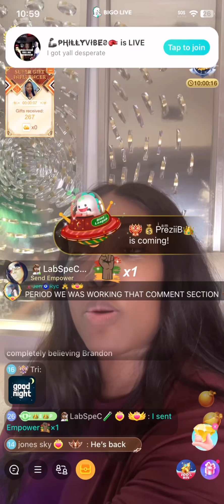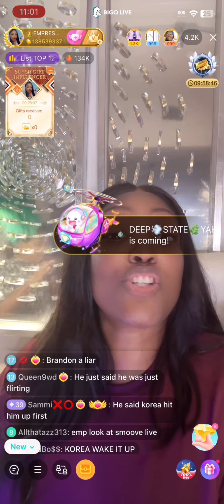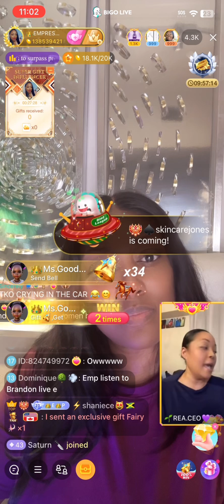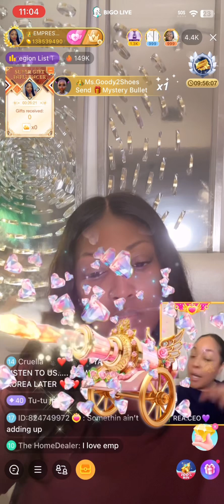BIGO TEA : EMPRESS SAID BRANDON IS PLAYING IN TKO FACE !! KOREA SAID BRANDON IS A LIAR